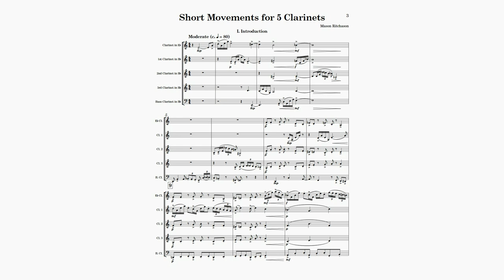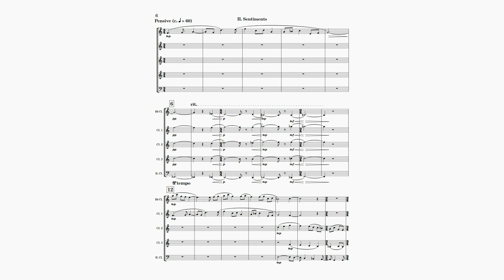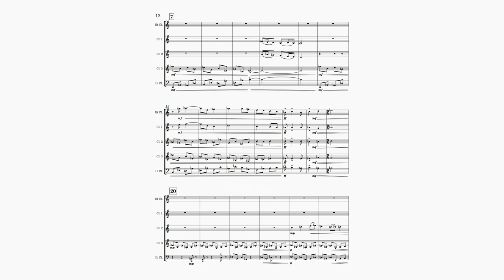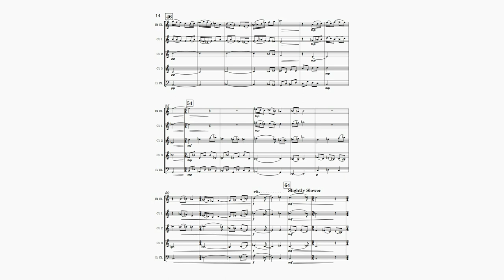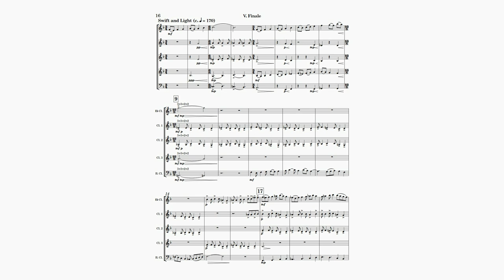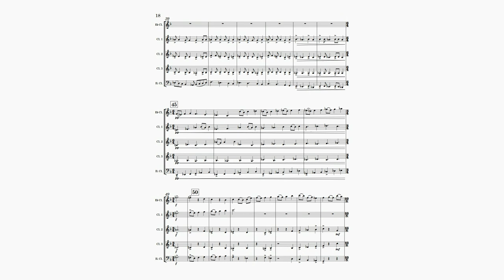Short Movements for 5 Clarinets W.4 | Mason Ritchason [Score Follow]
Short Movements for 5 Clarinets W.4
for Clarinet Quintet
Composed 2023 by Mason Ritchason (b.2000)
Digital rendering produced using NotePerformer 4 sound library

0:00 - I: Introduction
1:52 - II: Sentiments
4:30 - III: Odd Waltz
6:03 - IV: Tense Conversation
8:11 - V: Finale